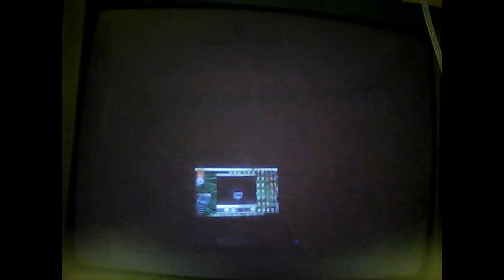SMBBB - Colbat Caverns Replays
I guess YanYan is the Star along with Aiai and MeeMee etc. Next: Jumble Jungle Later: Monkey Island